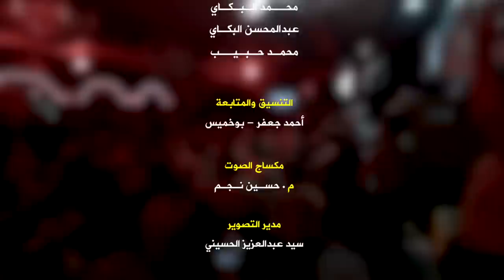ماظن يردون - الحاج محمد الحجيرات